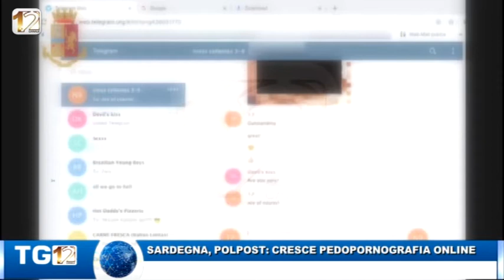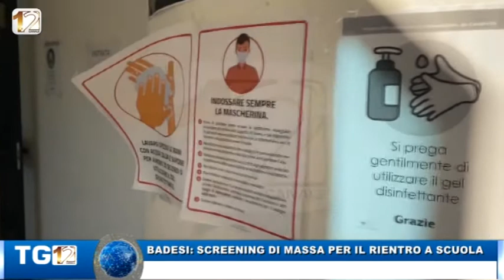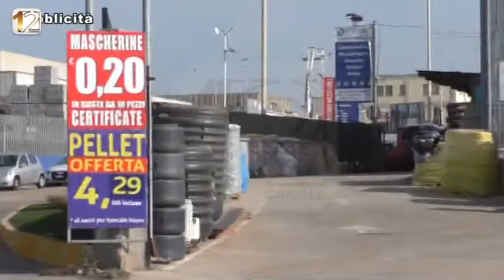TG12 EDIZIONE 05 GENNAIO 2021